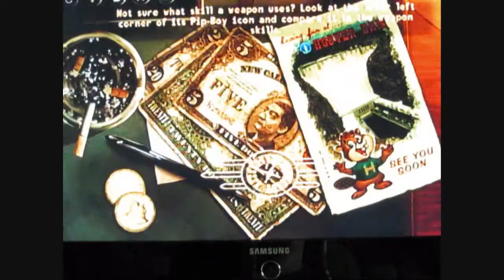C-4 Detonator- New Vegas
Tutorial on where to find a C-4 Detonator in Fallout New Vegas! Very easy and you need 75 lockpick skill.